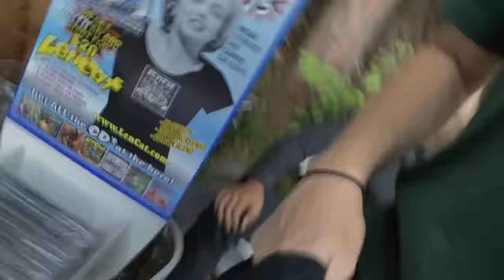W.J. McKay Plays with LenCat - Live Blues at Chateau Liberté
The Director of the Chateau Liberté documentary film W.J. McKay plays guitar with his lifelong friend Len Callo of the Bay Area blues band LenCat. Callo and McKay became friends in the 1960's, started jamming together in the 1970's and have made contributions to each other's various music and video projects throughout the decades. The two spent time at the Chateau Liberté in the late 1970's so this blues jam was actually a nostalgic celebration of a lifetime of music, fun and friendship.

Performance from Meadowfest 2022 at the legendary Chateau Liberté prior to an outdoor screening of the film about this infamous spot in the Santa Cruz Mountains of California. The LenCat band features Len Callo, John Franks, Barry Warsaw and A.J. Leddy who also appear in the film. Song played is "Outta My Mind" from the 2013 album "Thunder On." Videography by Ryan Zweng.

W.J. McKay has never been a live performer or in a live band. This is the only video of him playing live in existence. (for better or worse : - ) McKay's many original music recording and video projects include Acid Dub with Len Callo and Ryan Zweng, as well as other collaborations and solo projects including Goth Mountain (Rock), Step SiSter (Chillstep), Steam Nation (Steampunk), and EDM music as W.J. McKay. When he isn't making music, McKay produces conservation videos and often narrates the short films for his NGO clients.

Callo and McKay met George Rabe while shooting the film and they all became friends. Rabe salvaged the crumbling historic lodge in the 1990's and lives there now. Rabe allowed Callo and McKay to hold the Meadowfest event on these hallowed grounds where Jerry Garcia lived and played, and the Doobie Brothers got their start.